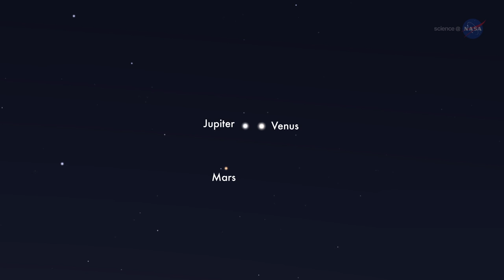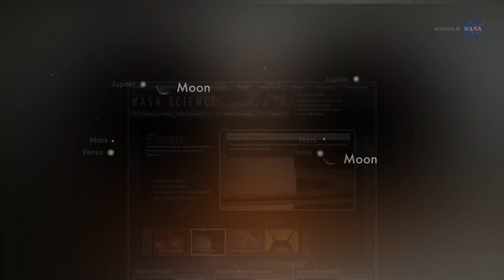ScienceCasts: Dawn Triangle of Planets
Look east before sunrise in late October for a beautiful conjunction of bright planets.